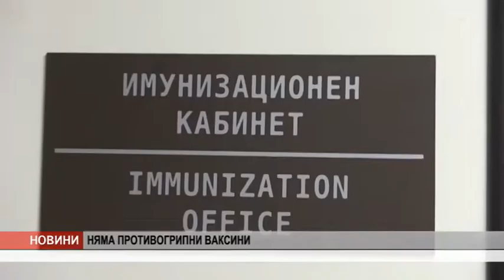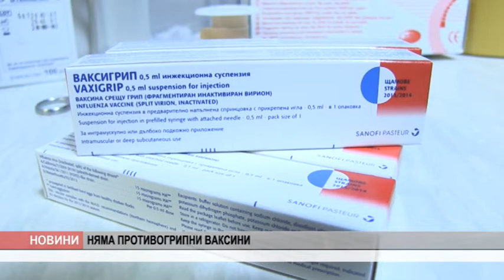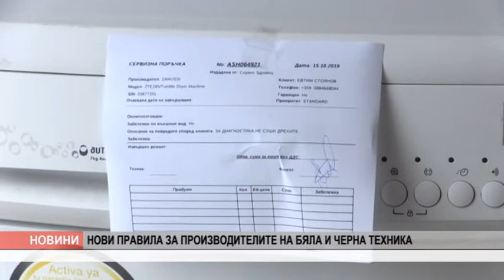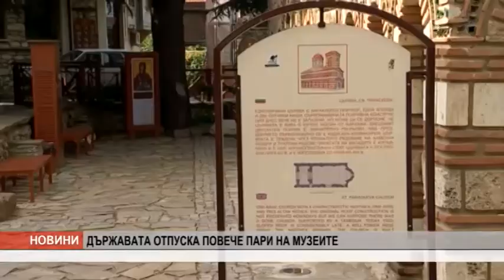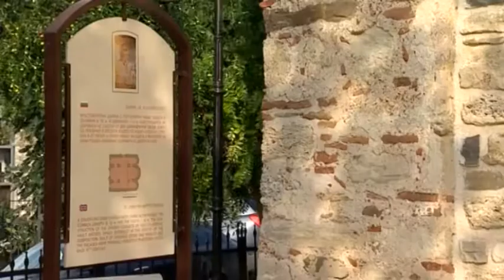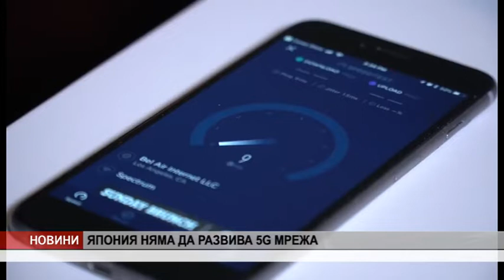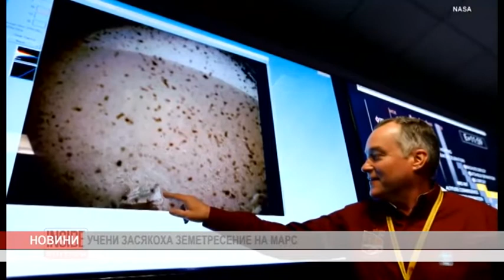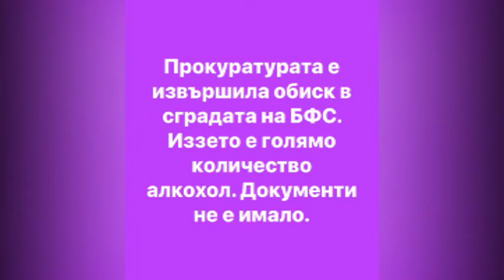Канал 0 Новини - 16.10.2019 г.